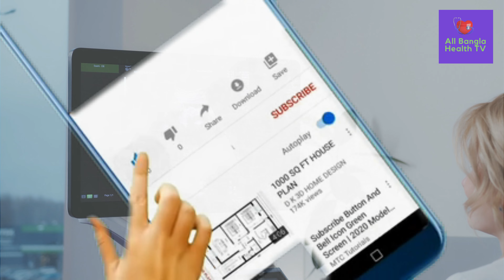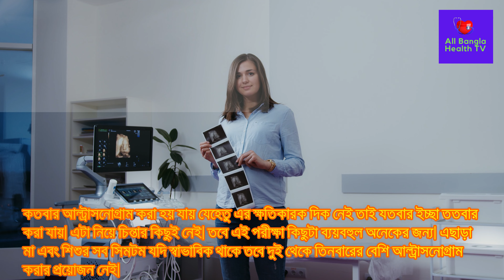গর্ভবতী মায়েদের কখন কখন আল্ট্রাসনোগ্রাম করবেন। কতবার করা নিরাপদ? গর্ভের শিশুর কোনো ক্ষতি হয়?খরচ কত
When to do ultrasonogram of pregnant mothers. How often is it safe to do? What is the cost to the unborn child?
আল্ট্রাসনোগ্রাম গর্ভের শিশুর কোনো ধরনের ক্ষতি করে না। অনেকেই মনে করেন, আল্ট্রাসনোগ্রাম থেকে কোনো তেজস্ক্রিয় রশ্মি শিশুর ক্ষতি করে। কিন্তু আসলে এটা এক্স-রে নয়। আল্ট্রাসনোগ্রাম হচ্ছে অতি উচ্চ কম্পনসম্পন্ন শব্দ তরঙ্গ, যা সাধারণ শ্রবণ ক্ষমতার বাইরে।
একজন নারী সঠিকভাবে গর্ভাবস্থার প্রতিটি ধাপ পার করছেন কিনা, গর্ভের শিশু সুস্থ আছে কিনা, এই সব কিছুই জানা সম্ভব আল্ট্রাসনোগ্রাম করার মাধ্যমে। এক্ষেত্রে যদি গর্ভের শিশু বা মায়ের কোনো বড় ধরনের শারীরিক সমস্যা দেখা দেয় তাও বোঝা সম্ভব। আর সেই অনুযায়ী ব্যবস্থাও নেয়া যায়।
কতবার আল্ট্রাসনোগ্রাম করা হয় যায় যেহেতু এর ক্ষতিকারক দিক নেই তাই যতবার ইচ্ছা ততবার করা যায়। এটা নিয়ে চিন্তার কিছুই নেই। তবে এই পরীক্ষা কিছুটা ব্যয়বহুল অনেকের জন্য। এছাড়া মা এবং শিশুর সব সিমটম যদি স্বাভাবিক থাকে তবে দুই থেকে তিনবারের বেশি আল্ট্রাসনোগ্রাম করার প্রয়োজন নেই।
সেক্ষেত্রে গর্ভের সময়কাল ও প্রসবের সঠিক সময় বের করার জন্য সন্তান ধারণের ৭/৮ সপ্তাহের মধ্যে প্রথমবার আল্ট্রাসনোগ্রাম করা হয়।
১৬ থেকে ২০ সপ্তাহের মধ্যে দ্বিতীয়বার করা হয়। এসময় আলট্রাসনোগ্রাম করলে বাচ্চার জন্মগত কোনো ত্রুটি আছে কি না তা জানা যায়। গর্ভের সন্তান ছেলে না মেয়ে এটাও জানা যায়।
বাচ্চার ওজন বাড়ছে কি না জানতে তৃতীয়বার ৩০-৩৮ সপ্তাহে আলট্রাসনোগ্রাম করার পরামর্শ দেয়া হয়। জন্মের সময় বাচ্চার পজিশনসহ অন্য বিষয়গুলো সব ঠিকভাবে আছে কি না জানা যায়।
হাসপাতালভেদে আলট্রাসনোগ্রাম করতে সাদাকালো ৫০০ থেকে ১০০০ এবং কালার করতে ১০০০ থেকে ২৫০০ টাকা খরচ হয়।
গর্ভাবস্থায় একজন নারীর সব সময় পরিবার, কর্মক্ষেত্রসহ সবার সব ধরনের সহযোগিতা, পাশে থাকা, ভালোবাসা ও যত্ন নেয়া প্রয়োজন।

Post Related:
All Bangla Health TV,আল্ট্রাসনোগ্রাম রিপোর্ট ছেলে না মেয়ে বোঝার উপায়,
আল্ট্রাসনোগ্রাম রিপোর্ট বোঝার উপায়,আল্ট্রাসনোগ্রাম কিভাবে করে,কোন পরীক্ষা গর্ভবতী মায়ের জন্য ঝুঁকিপূর্ণ,প্রেগনেন্সি আলট্রাসনোগ্রাফি রিপোর্ট,আল্ট্রাসনোগ্রাম কি খালি পেটে করতে হয়,গর্ভবতী হওয়ার লক্ষণ কত দিন পর বোঝা যায়,গর্ভাবস্থায় কতবার ডাক্তার দেখানো উচিত,pregnancy, আল্ট্রাসনোগ্রাম, ultrasonography in pregnancy bangla,health bangla beauty,ultrasound during pregnancy,গর্ভাবস্থায় আল্ট্রাসনো,আল্ট্রাসনোগ্রাম করলে কি গর্ভের শিশুর কোনো ক্ষতি হয়,আল্ট্রাসনোগ্রাম করলে কি গর্ভের শিশুর কোনো ক্ষতি হয় ?,আল্ট্রাসনোগ্রাম করলে কি গর্ভের শিশুর কোনো ক্ষতি হয় ?,গর্ভাবস্থায় কতবার আল্ট্রাসনোগ্রাম করা নিরাপদ?,গর্ভাবস্থায় কতবার আল্ট্রাসনোগ্রাম করা নিরাপদ,গর্ভাবস্থায় কখন ও কতবার আল্ট্রাসাউন্ড করানো উচিত?,গর্ভের শিশুর জন্য আল্ট্রাসনোগ্রাম কি নিরাপদ? কি বলছে চিকিৎসকরা,গর্ভাবস্থায় কতবার আল্ট্রাসাউন্ড করাবেন,গর্ভাবস্থায় কয়বার আল্ট্রাসনোগ্রাম করা উচিত?,গর্ভবতী মায়ের,tasnim jara dr tasnim jara bangla health information bangla health advice গর্ভধারণ সহবাসের নিয়ম পদ্ধতি সহবাস গর্ভধারণের জন্য সহবাসের নিয়ম গর্ভধারণের সঠিক সময় কোনটি জেনে নিন বীর্যের পরিমাণ কত বীর্যের পরিমান বাড়ানোর উপায় গর্ভধারণ করার উপায় গর্ভধারণের উপযুক্ত সময় pregnancy planning সহবাসের নিয়ম পদ্ধতি trying to conceive get pregnant fast সহবাসের সঠিক সময় কোনটি pregnancy health tips pregnancy healthy food pregnancy health first trimester pregnancy first trimester healthy pregnancy tips healthy pregnancy meals healthy pregnancy diet healthy pregnancy routine pregnancy pregnant health গর্ভকালীন সমস্যা Pregnancy tips bangla health tips bangla language গর্ভকালীন প্রথম তিন মাস গর্ভকালীন পেটে ব্যথা gynaecologist স্বাস্থ্য টিপস pregnancy diet weight loss diet plan morning sickness prenatal care healthy weight